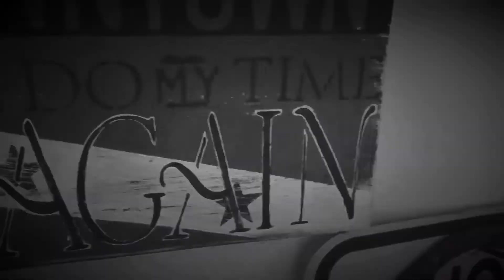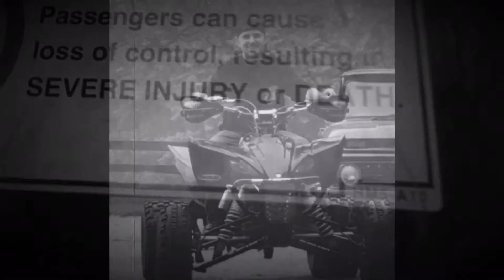Memorial Day Weekend 2017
The OG's